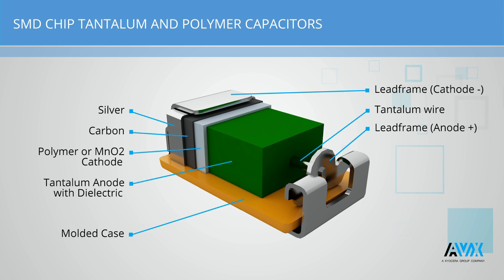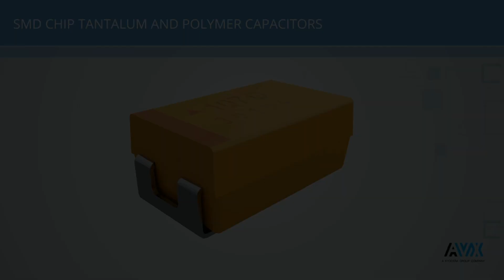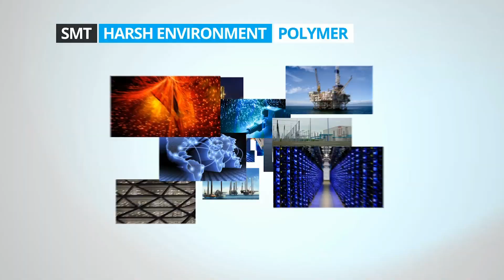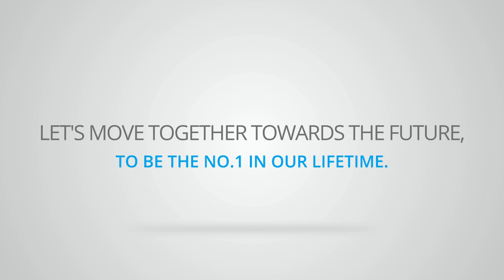AVX | Tantalum Division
AVX is the number one tantalum capacitor supplier with four manufacturing plants worldwide, which provides flexibility and capacity for the demanding electronic industry. We are the global leader in MnO2 solid tantalum technologies such as smallest case size MnO2, highest temperature capabilities up to 230°C and lowest DCL product offering.

AVX has the industry leading position in high reliability tantalum capacitors and is the largest supplier of high reliability solid tantalum capacitors for medical and military/aerospace applications with the industry’s widest range of medical, COTS-Plus, MIL spec and space level products.
AVX Conformal technology offers leading edge solutions for audio and infrastructure applications.

AVX has an open and progressive policy on ethical supply and is first to be in compliance with OECD guidelines and legislation on conflict materials.